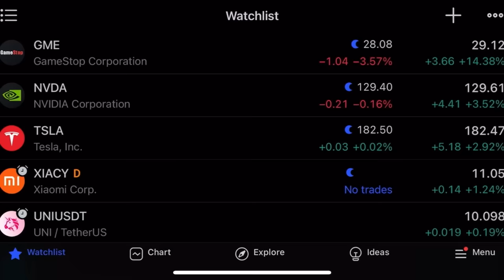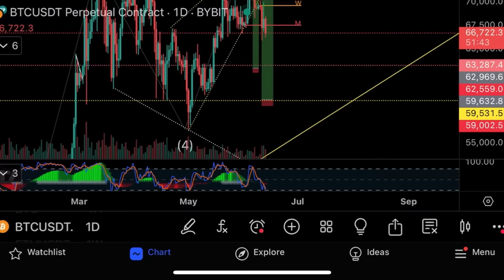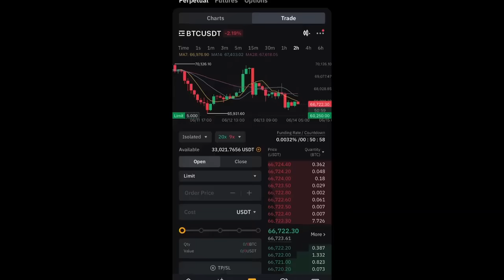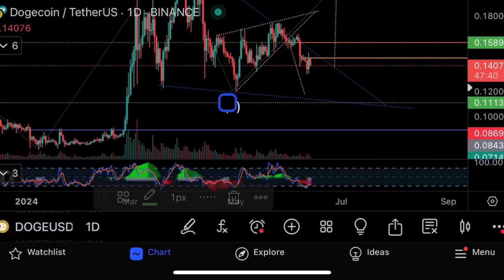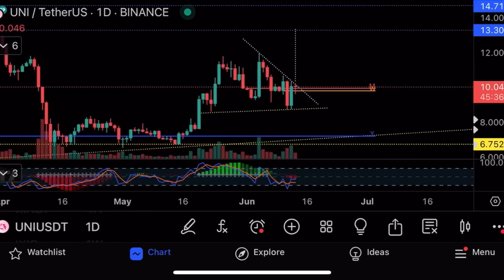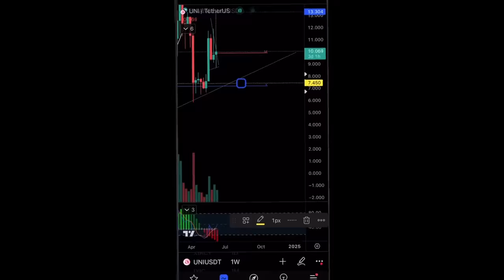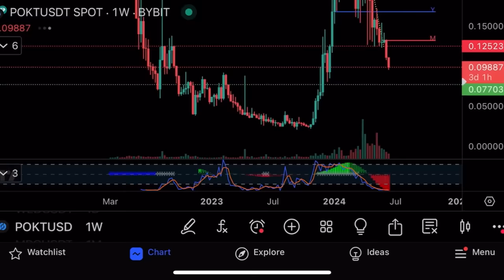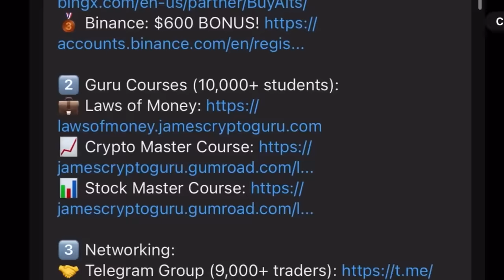Важное предупреждение!🚨Торгуй осторожно! Технический анализ